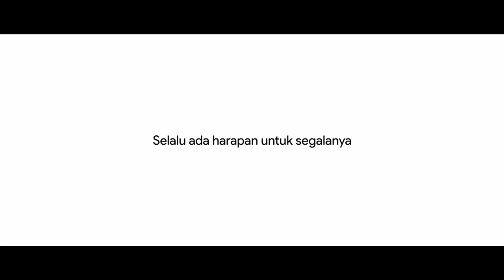Short Movie Fertility Center Persada Hospital | Rumah Drone Aerial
Produced by: Rumah Drone Aerial

Rumah Drone Aerial is a leading, high performance, innovative digital content specialist enterprise based in Malang. We believe in providing a positive impact, creatively driven solutions in film, videography, multimedia, photography, social media, and website development for our clients.